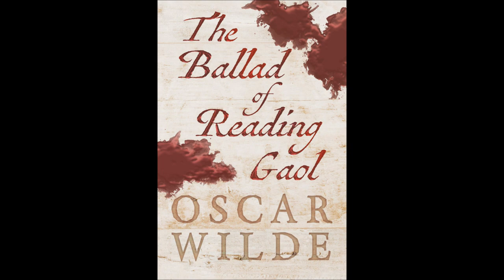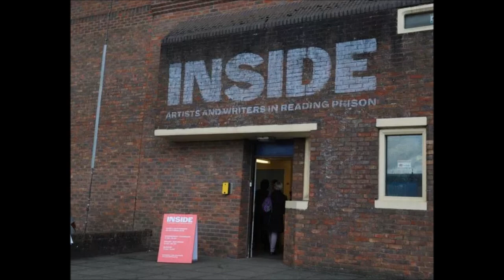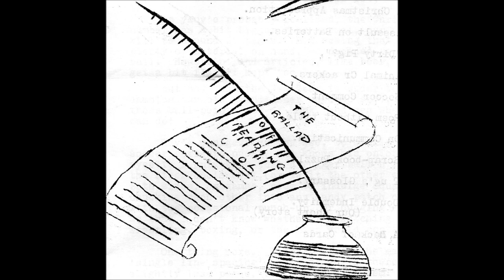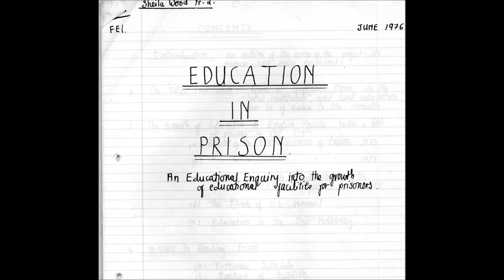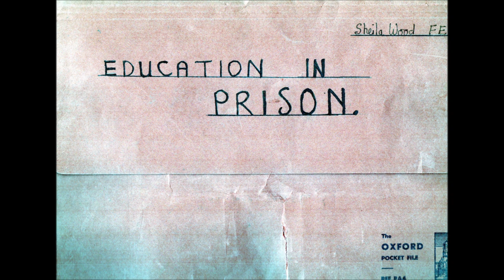An Extract from Oscar Wilde's 'Ballad of Reading Gaol' by sheila, 2007--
In 1976 I visited Reading Gaol as a student studying Education in Prison and interviewed the education Officer.Many years later while researching my family tree I discovered that I shared common ancestors with the Governor of Reading Gaol Col. Henry Bevan Isaccson--my 4th cousin x3 removed.He was the Governor during part of the time when Oscar Wilde was imprisoned in the gaol at Reading.Oscar Wilde detested Isaacson because of the tortuous regime employed at the prison, where he was denied writing materials until the new Governor arrived .While in the prison Oscar Wilde created his famous ballad, 'The Ballad of Reading Gaol' and within it he mentions the 'The Governor all in shiny black the yellow pale face of doom''...I am donating my project to the Royal Berkshire archives because they are keen to keep 'the voices of the past--my recordings with the education officers while visiting the prison..I recently discovered that one of the brothers of the Governor had emigrated to Australia but had become imprisoned while living in Sydney--an intriguing irony..